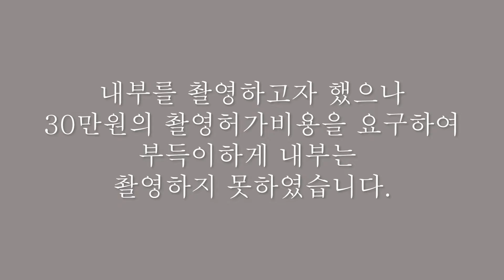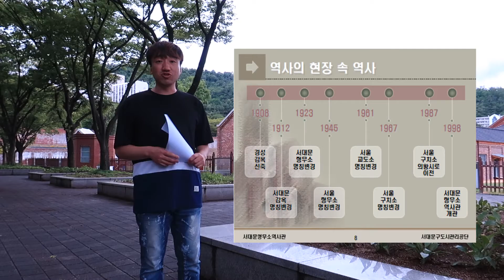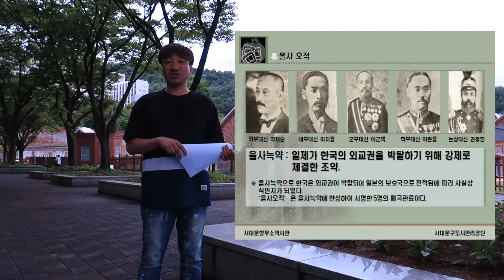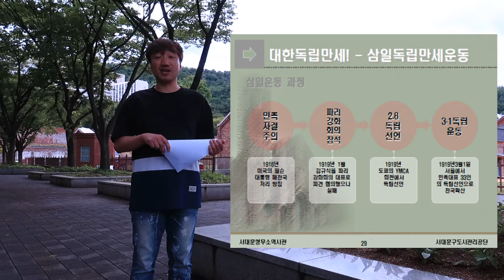(특별기획) 호국보훈의 달 특별 기획 4부작 - 2부, 서대문형무소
나라를 되찾기 위해 목숨을 바치신 분들을 잊지 맙시다.